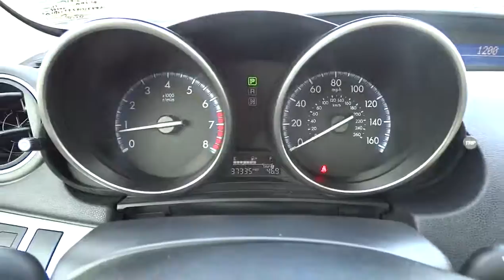2013 Mazda Mazda3 San Antonio Austin Corpus Christi Laredo New Braunfels N1718892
2013 Mazda Mazda3 i SV - Stock#: N1718892 - VIN#: JM1BL1TF5D1718892

Mazda Certified. i SV trim, LIQUID SILVER METALLIC exterior and BLACK interior. EPA 33 MPG Hwy/24 MPG City! CD Player, iPod/MP3 Input, Overhead Airbag. CLICK NOW!KEY FEATURES INCLUDEiPod/MP3 Input, CD Player MP3 Player, Remote Trunk Release, Steering Wheel Controls, Child Safety Locks, Electronic Stability Control. i SV with LIQUID SILVER METALLIC exterior and BLACK interior features a 4 Cylinder Engine with 148 HP at 6500 RPM*.VEHICLE REVIEWSEdmunds.com's review says With crisp handling, distinct style and a quick, very fuel-efficient engine, the 2013 Mazda 3 is a favorite among the compact car class.. Great Gas Mileage: 33 MPG Hwy.SHOP WITH CONFIDENCE12-Month / 12, 000 Mile Vehicle Limited Warranty*, 7-Year / 100, 000 Mile Powertrain Limited Warranty , 24hr Roadside Assistance, 150-Point Detailed Inspection, Vehicle History Report, Zero Deductible, Extended Coverage Available, Transferable Benefits, Don't Forget To Ask About The North Park Mazda Advantage And Experience The North Park Difference! Same Vehicle, Same Color, Same Options. Better Value!VISIT US TODAYWe are the premier certified Mazda dealership in the San Antonio area.We have a large online selection of new and used Mazda vehicles and a sales team willing to go the extra mile to ensure you find the car thats right for you. Please feel free to browse our web site and research your next purchase, schedule a test drive or service, or contact us with any questions you may have regarding the car buying process.Please confirm the accuracy of the included equipment by calling us prior to purchase.